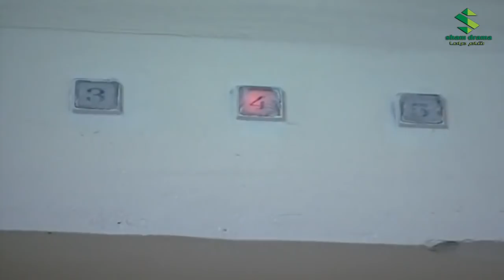مسلسل جلنار | صراع الزمن الحلقة 4 | نادين تحسين بيك و سلافة معمار